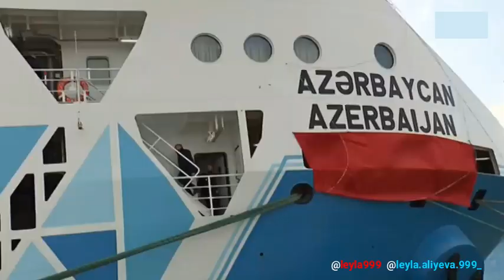Prezident İlham Əliyev və birinci xanım Mehriban Əliyeva “Ro-Pax” tipli “Akademik Zərifə Əliyeva”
gəmi-bərəsinin suya salınması və eyni təyinatlı “Azərbaycan” gəmi-bərəsinin istismara verilməsi mərasimlərində iştirak ediblər.+6👑🙏🙇♥️✨ ilhamaliyev​​ mehribanaliyeva​​ leylaaliyeva​​